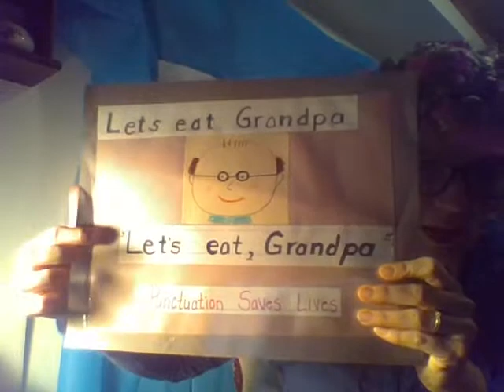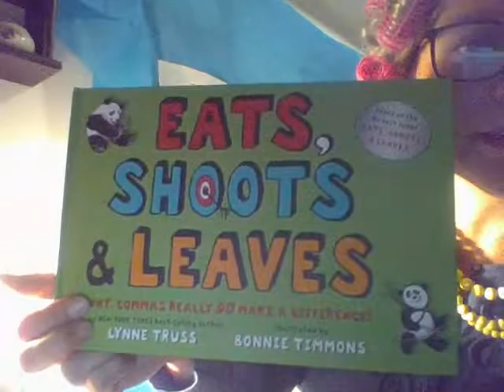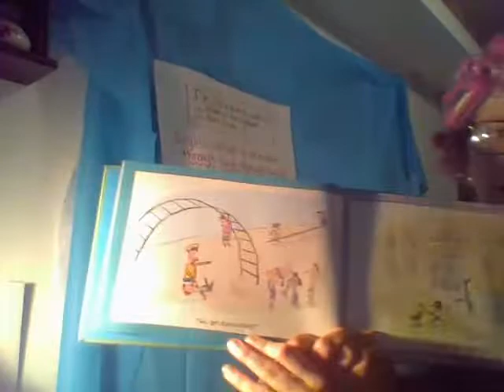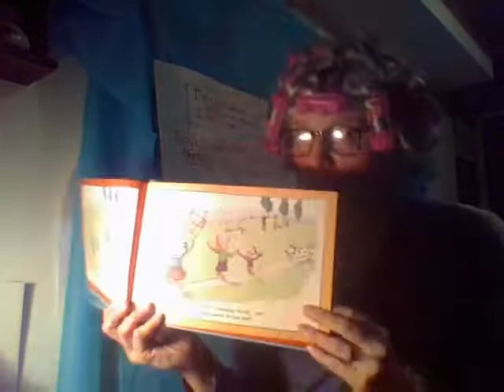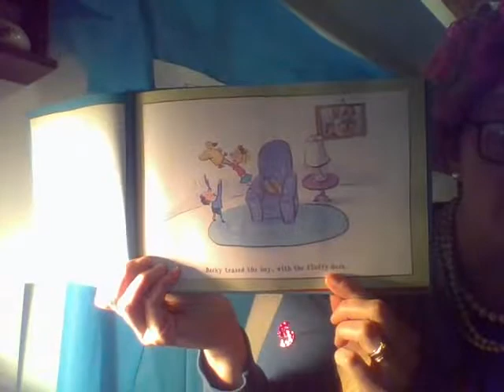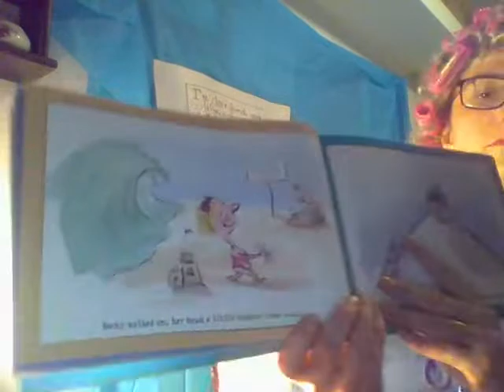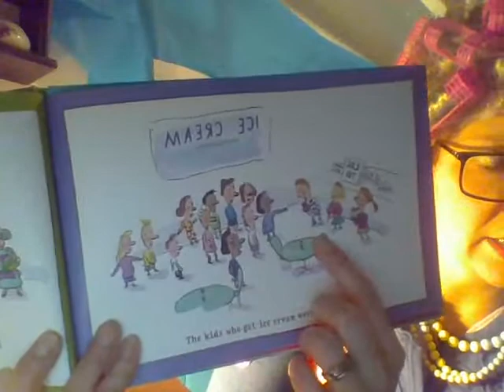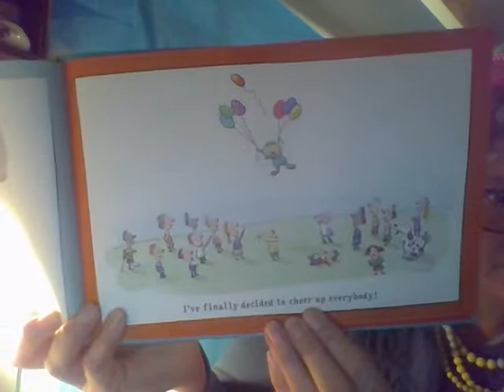Grammar Grandma Reads Eats Shoots & Leaves: Why, Commas Really Do Make a Difference!